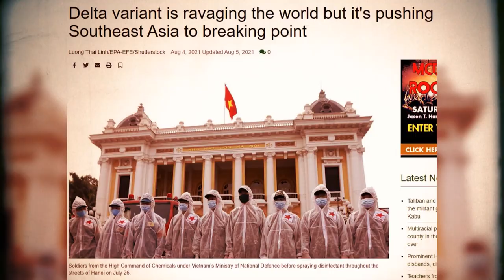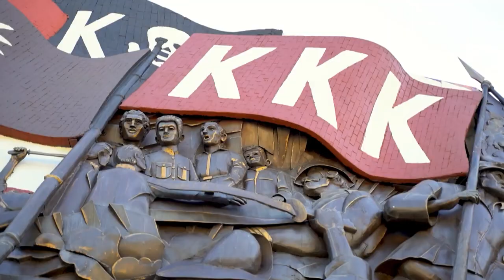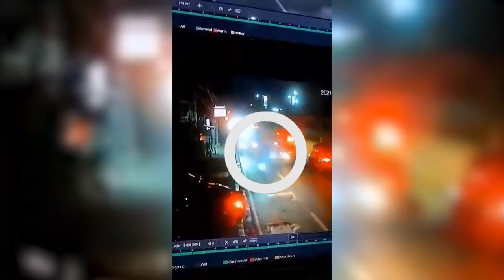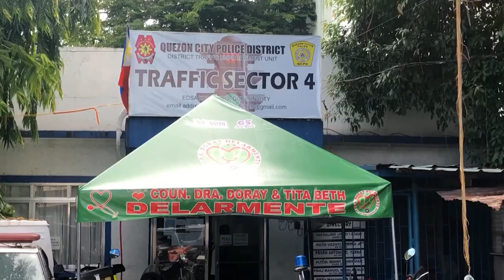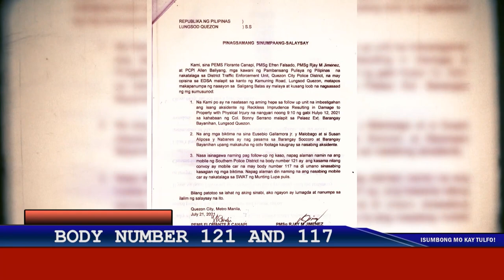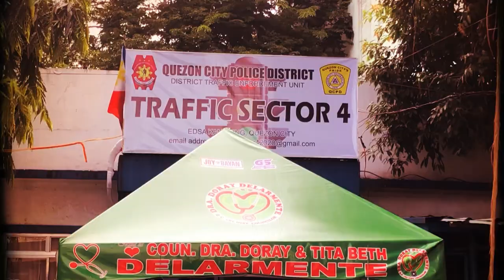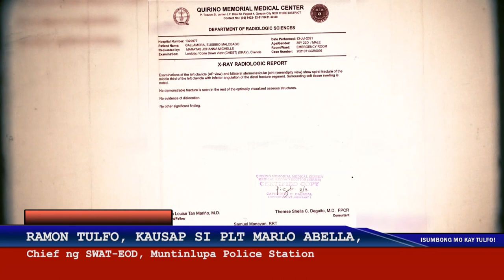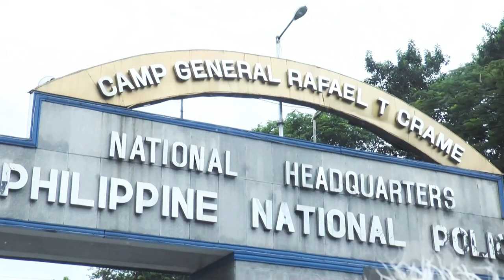Isumbong Mo Kay Tulfo 2021 - Episode 11, Part 1: Police Hit, Police Run